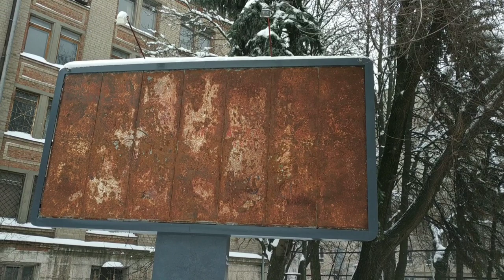звернення до Фiлатова